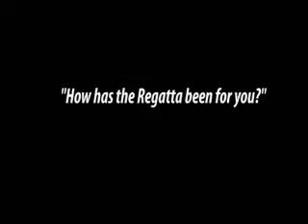What people are saying about the Regatta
After the last days racing and the final blow out Gala dinner, people reflected on how the Regatta had been for them.